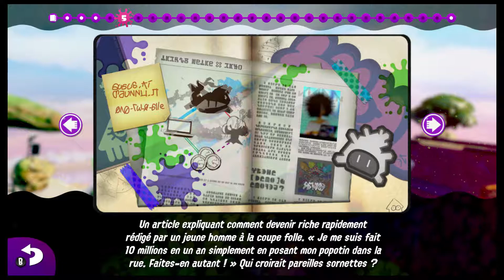Splatoon 2 - Mode histoire (Zone 2) #2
Splatoon 2